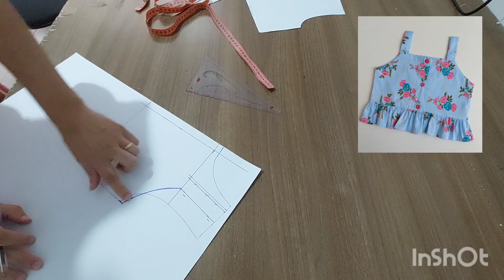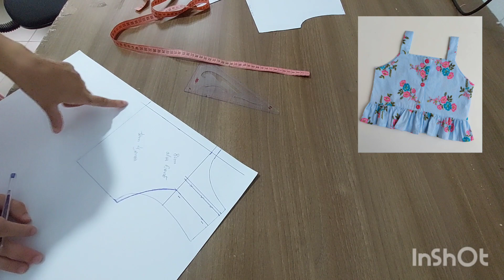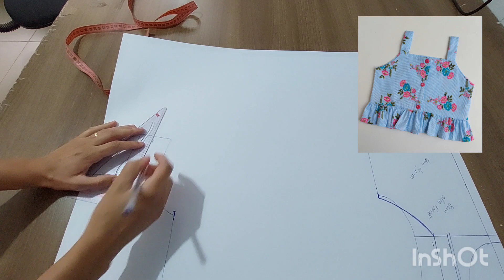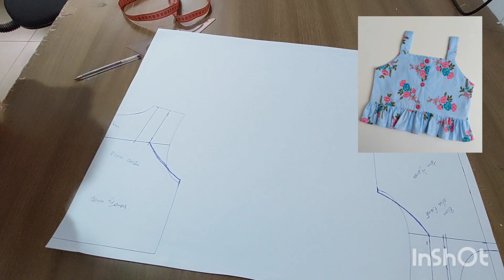COMO FAZER A MODELAGEM E COSTURA CROOPPD INFANTIL /ACABAMENTO TODO EMBUTIDO /costurainiciantes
Nesse vídeo eu vou te ensinar como fazer a modelagem e a costura desse lindo modelinho de crooppd infantil 😍😍

Espero muito que vcs gostem..

E si vc ainda não assistiu tem o vídeo onde eu ensino como fazer a modelagem base..
Eu vou deixar o link aqui pra vcs..